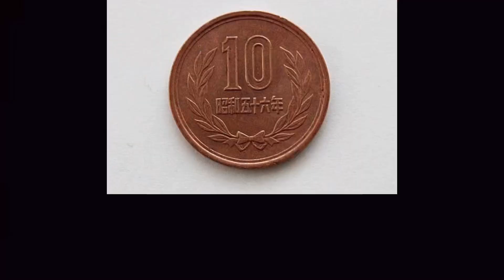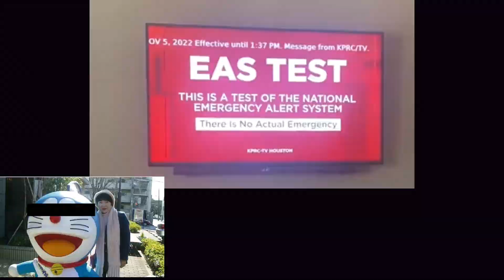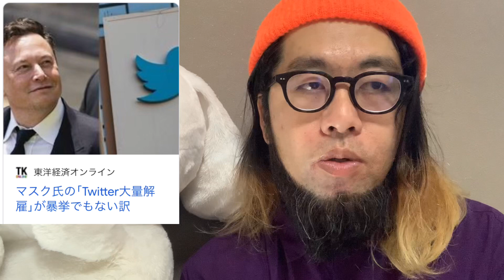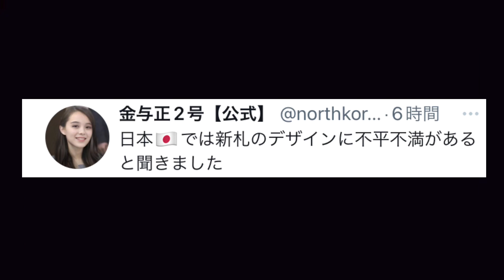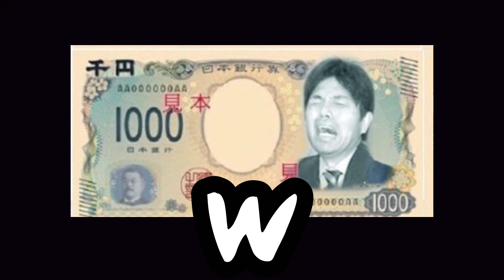テキサスで遂に世界緊急放送が始まりました。米中間選挙後に〇〇が実行されます